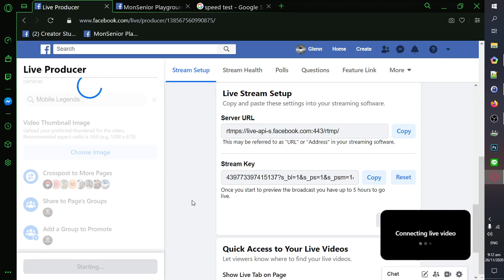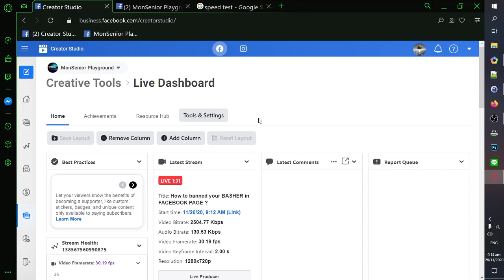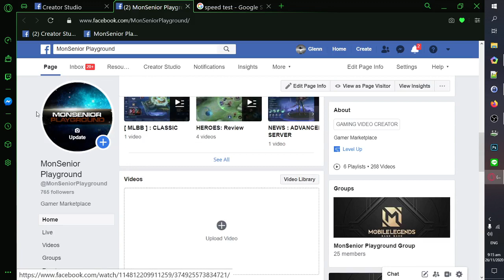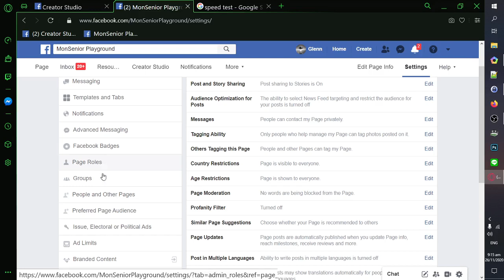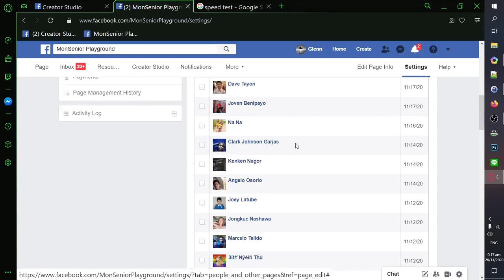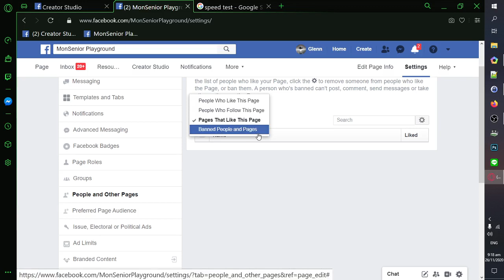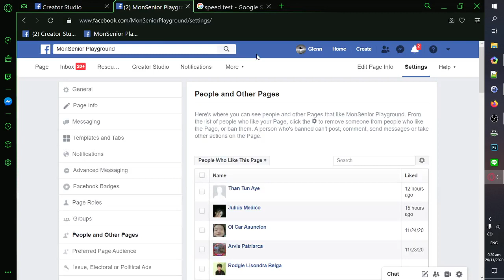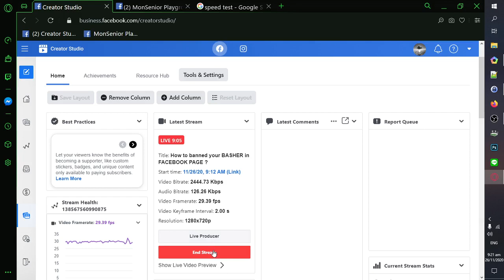How to ban your BASHER in FACEBOOK PAGE ?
How to banned your BASHER in FACEBOOK PAGE ?
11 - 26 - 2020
9:56 AM